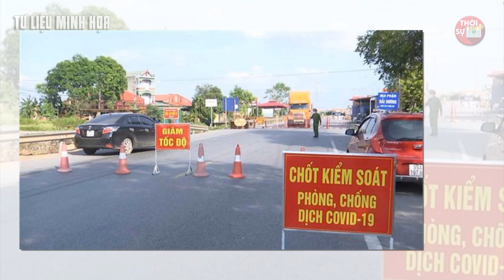Tin HỎA TỐC Covid-19 Sáng 20/11 | Dịch Vi-rút Corona Việt Nam Hôm Nay | THỜI SỰ 24H